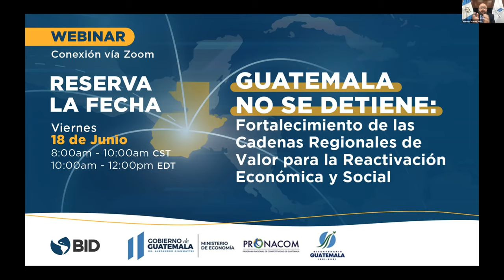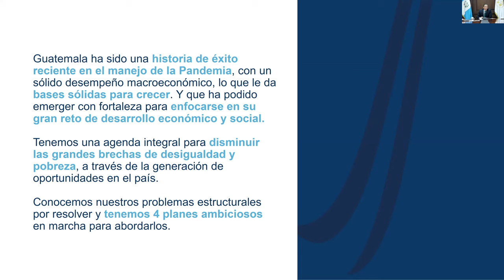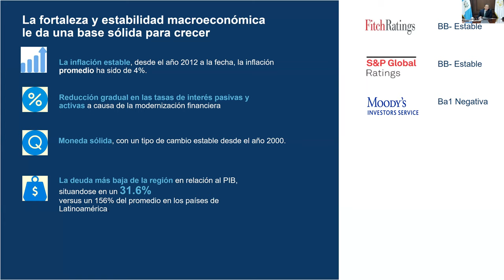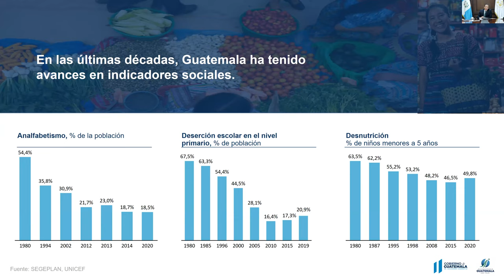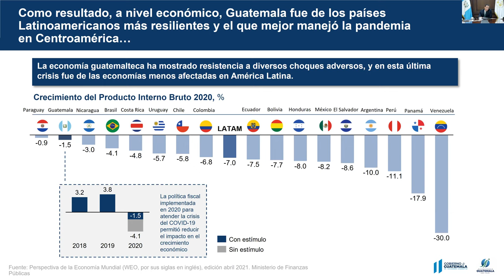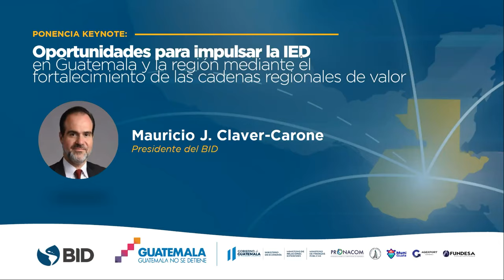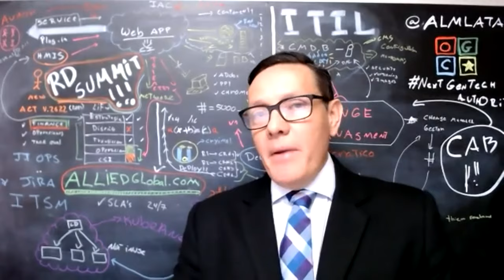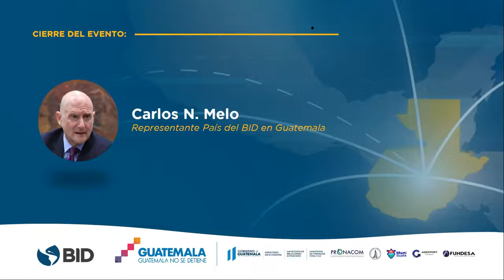GuatemalaNoSeDetiene: Fortalecimiento de Cadenas Regionales de Valor para la Reactivación Económica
A medida que las empresas globales comienzan a replantearse dónde ubicar sus cadenas de suministro a raíz del proceso de reconfiguración de las cadenas globales de valor iniciado en la década pasada y que se ha acentuado por las interrupciones ocasionadas por COVID-19, los países de Centroamérica se encuentran en una posición ideal para fortalecer su participación en dichas cadenas.

En este contexto, le invitamos a revivir un diálogo virtual de alto nivel, organizado conjuntamente por el Gobierno de Guatemala y el Banco Interamericano de Desarrollo (BID), donde podrá escuchar directamente de autoridades de gobierno y distinguidos líderes empresariales sobre las oportunidades y las ventajas competitivas que ofrece Guatemala a inversionistas y empresas multinacionales que estén considerando incrementar sus operaciones en América Latina y el Caribe (ALC).

Entre otras medidas, se destacó el recientemente lanzado convenio público-privado “Guatemala No Se Detiene” que busca mejorar las condiciones para la inversión y la generación de empleo en el país, y los distintos instrumentos que el BID pondrá a disposición para apoyar esta agenda.

Conoce más sobre el tema